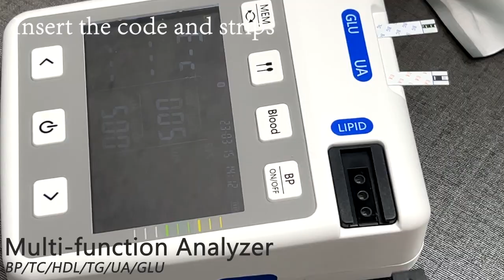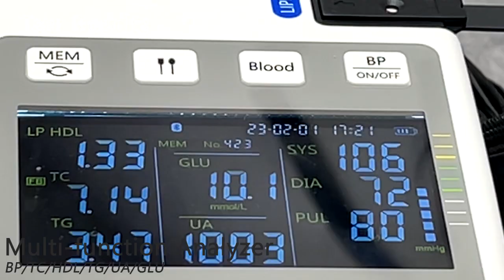Multi function analyzer operation video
If you’re interested in our product Home Multi Function Analyzer and its operation, please view at this web and watch this video:

New product: Multi-function Analyzer which can test 4 items including Blood Glucose, Uric Acid, Blood Lipids, Blood Pressure.

one of the most professional supplier of medical devices in-vitro. We are engaged in providing the complete solution of family health. Customer Satisfaction is our ultimate goal Our Mission: Technology and Innovation to Improve the Quality of Life.specialized in the research and development, production and sales of IVD (in vitro diagnostic) reagents and supporting instruments. Most of our R & D team members have more than 8 years of experience in POCT product development.

Add: No.4 Shanxian Road, Xiacheng District Hangzhou, Zhejiang Province, China